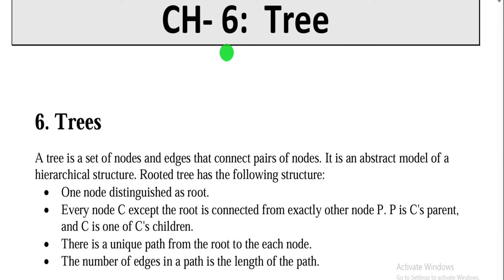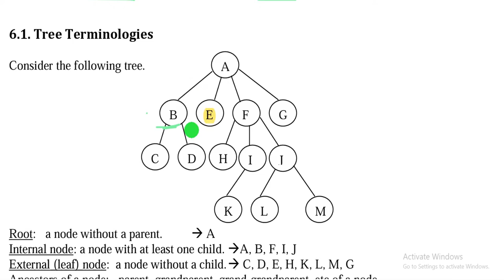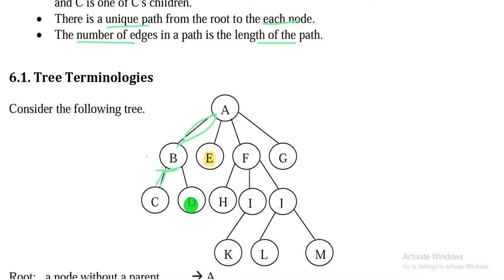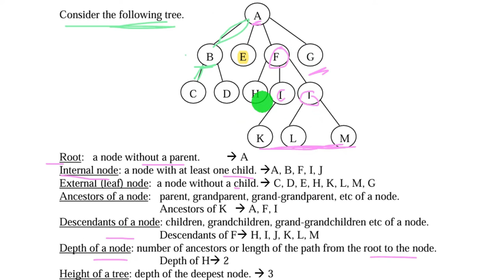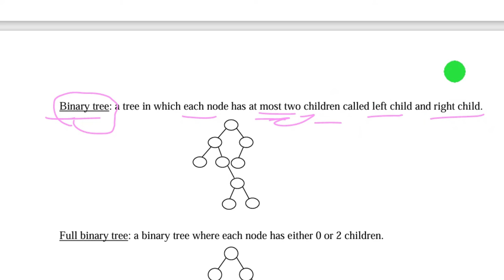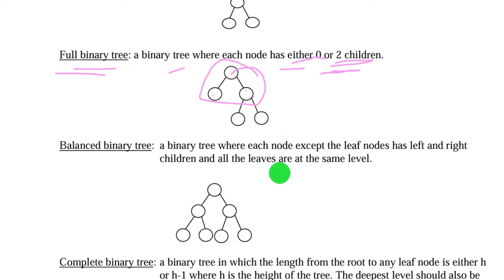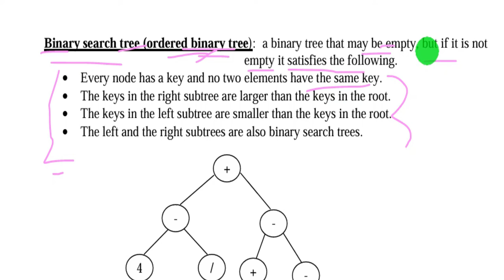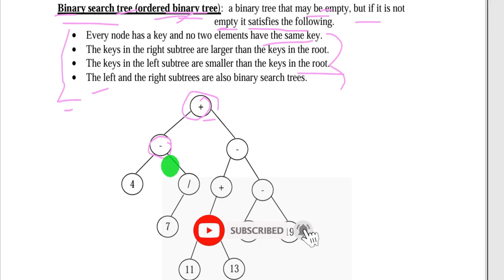Trees in data structure chapter 6 በአማረኛ / in Amharic part #1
Basic concept of tree in data structure and its terminology including application area as well as implementation
Tree Terminologies
Root
Internal node
External (leaf) node
Ancestors of a node
Descendants of a node
Depth of a node
Height of a tree
Binary tree
Full binary tree
Balanced binary tree
Complete binary tree
Binary search tree (ordered binary tree)
Data Structure of a Binary Tree
Insertion
Function call
A recursive version of the function
Traversing

Pre order traversal
Inorder traversal
Postorder traversal
 prefix notation
infix notation
postfix notation
Preorder(RootNodePtr)
 Inorder(RootNodePtr)
  Postorder(RootNodePtr)